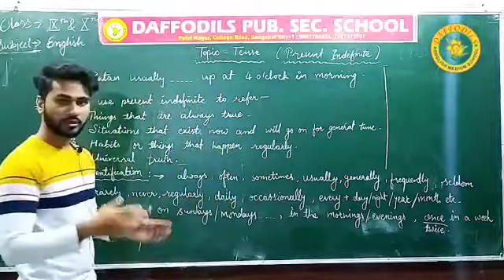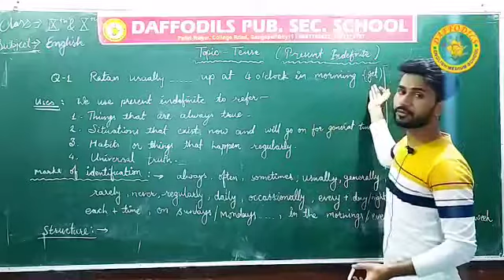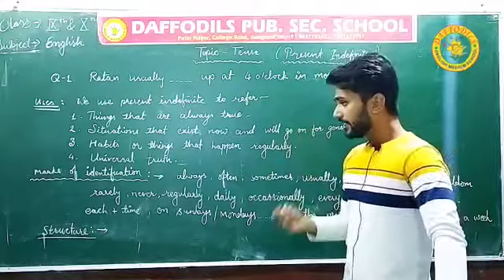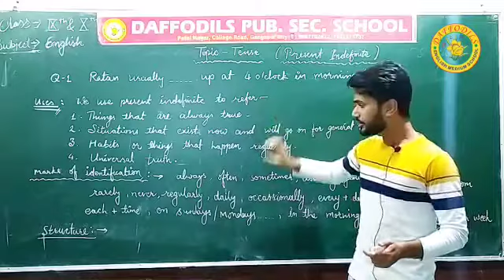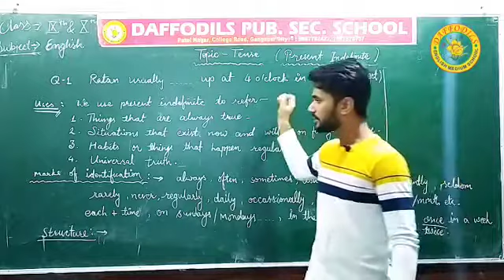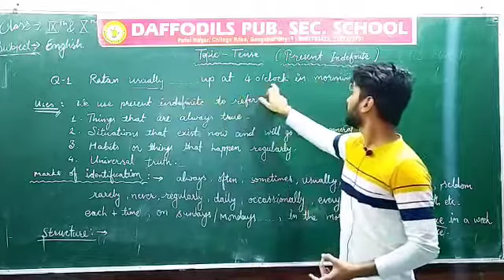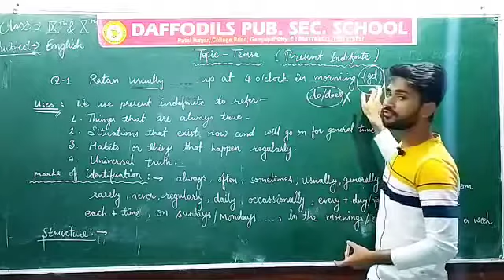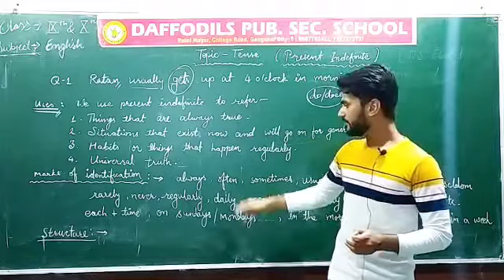English Grammar - 9 & 10